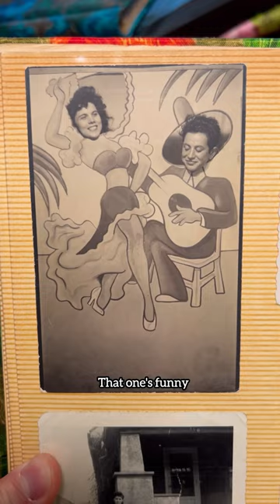Young Nonna and Nonno!